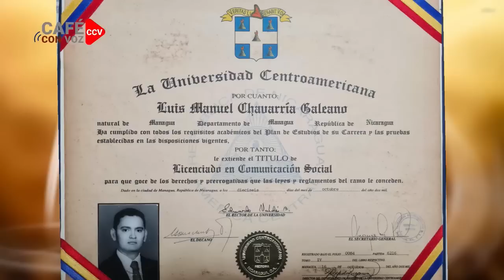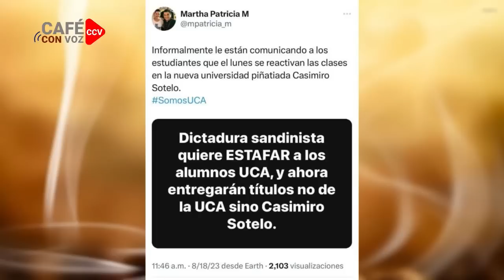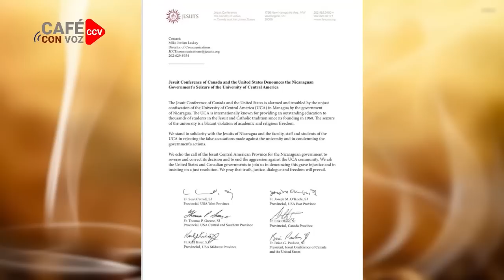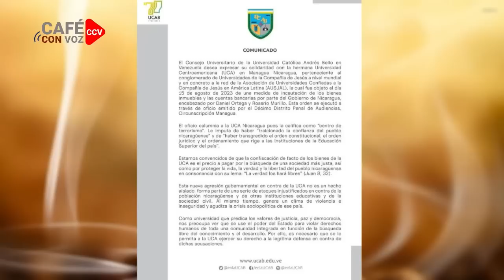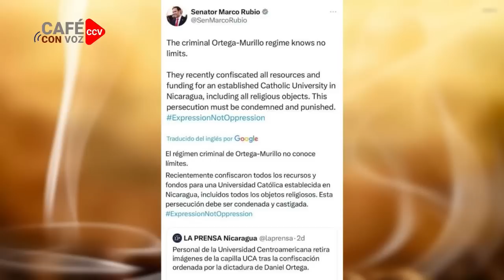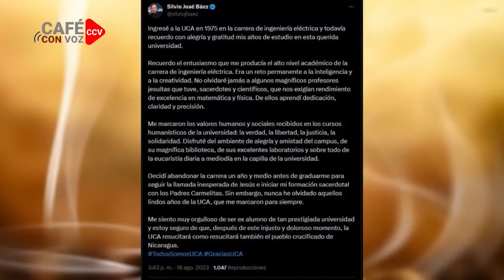CAFE CON VOZ | EN CONTEXTO CON LUIS GALEANO / 18 DE AGOSTO 2023